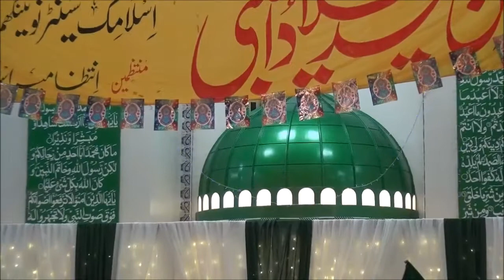Ghulam Mustafa Qadri at Nottingham Islamic Centre Mehfil 2017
Alhaaj Hafiz Ghulam Mustafa Qadri reciting at Nottingham's Islamic Centre 2017 (19/11/2017). © Copyright uhy786